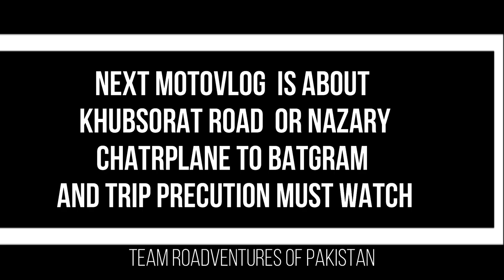Chattar Plain | Hussainabad | Mansehra Pakistan Tour Episode 9